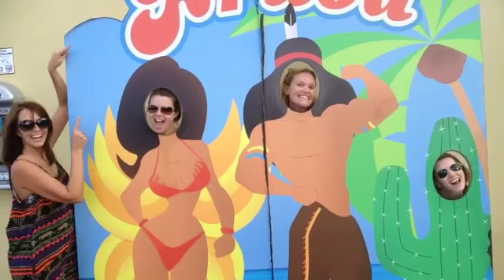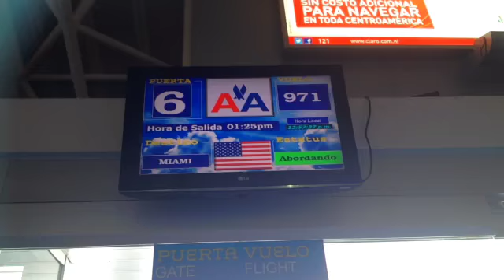Saxation in the Caribbean Jan 2014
Jan 2014 tour video featuring Roy walker!